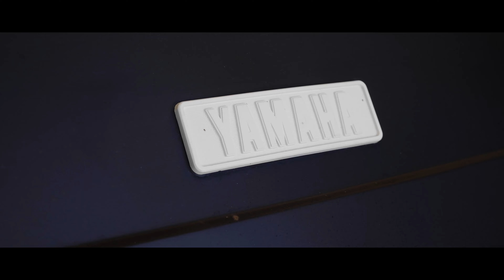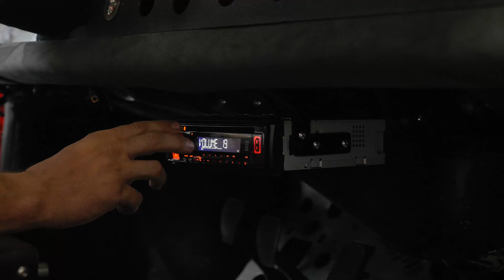ROUGH WORLD PORSCHE + JDM GOLF CART!? // DOIN A BIT LOOKIN BUSY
RWB (RAUH-Welt Begriff) Porsche is tided up and ready to be returned to Himmy, but not before having a very special wash from Daniel. It was in for a cooling system service and a sound system install that has come up a treat.

The red S15 gets ready for a tune and more golf cart antics. Oh and it's Sam's Birthday.

Intro : 00:00
S15 Gets Ready For A Tune + It Was Sam's Birthday But It's Not Now : 00:54
Custom 2JZ Engine Mounts: 02:25
Special Delivery: 02:43
RWB Porsche Coolant Service: 03:32
Porsche Sound System Install: 06:54
Rough World Steering Wheel: 07:38
RWB Porsche Gets A Special Wash: 08:43
Sam Steals George's Camera: 09:58
Outro: 11:55